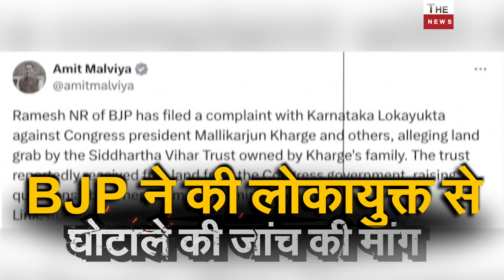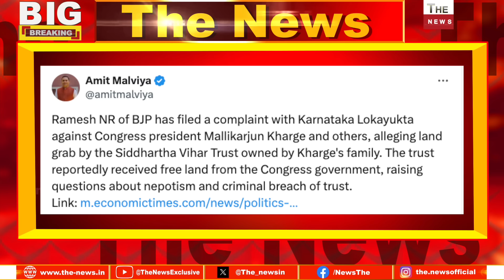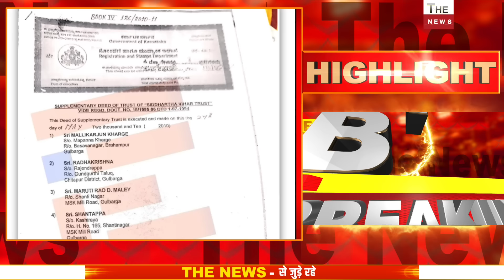जमीन घोटाले में खड़गे की मुश्किलें बढ़ी होंगे गिरफ्तार? खड़गे के ख़िलाफ़ बड़े सबूत केस दर्ज Congress